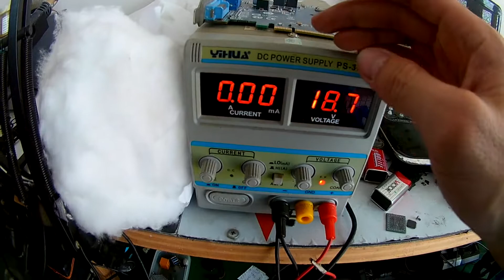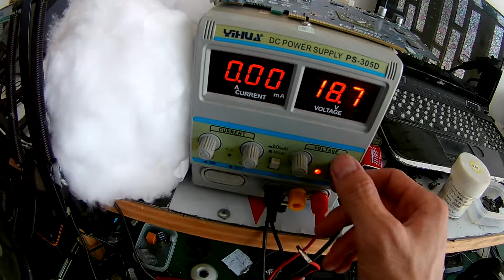Bộ dụng cụ hỗ trợ sửa main máy tính 1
Giới thiệu đến các bạn bộ dụng cụ cần để sửa main laptop macbook pc